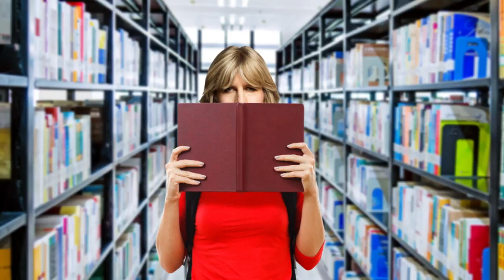"Students - get a job"